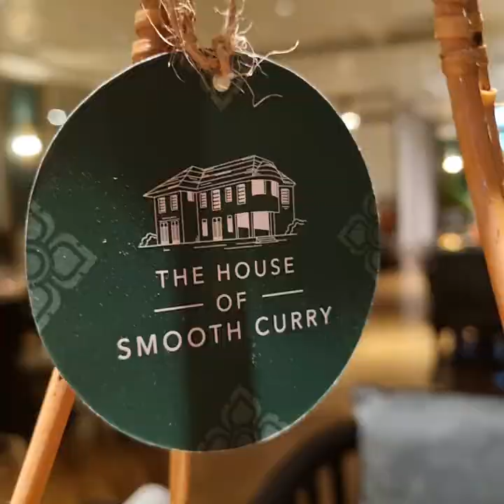What Does Gordon Ramsay Put In His Unbelievably Tasty Truffle Mashed Potato?